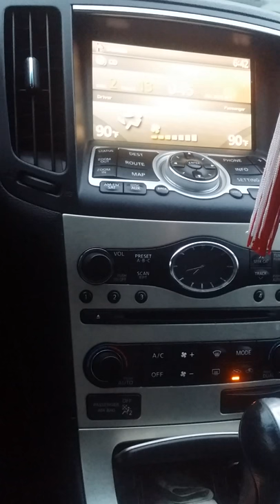Youthman Promotion Sound. Sugar Minott and FP live